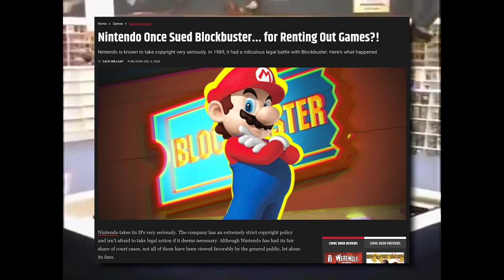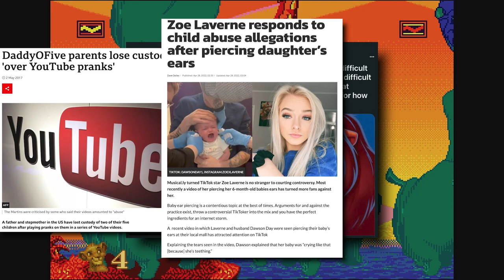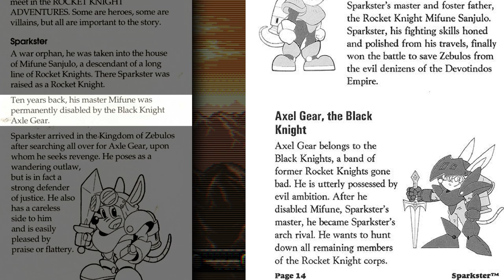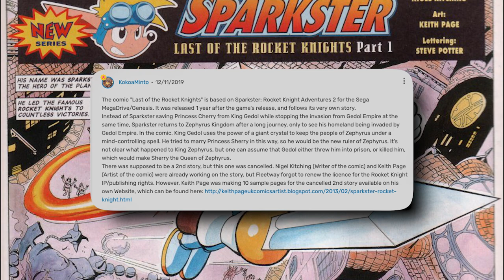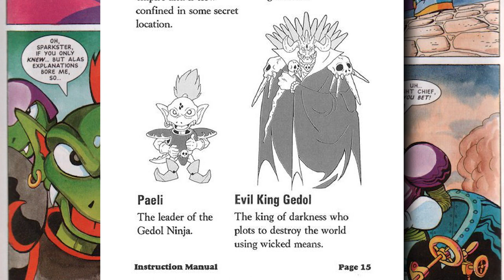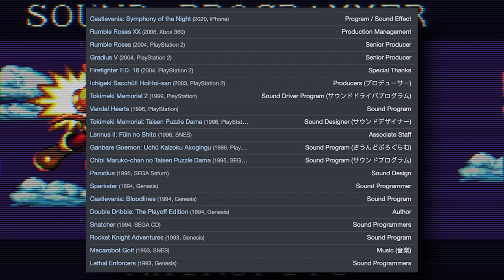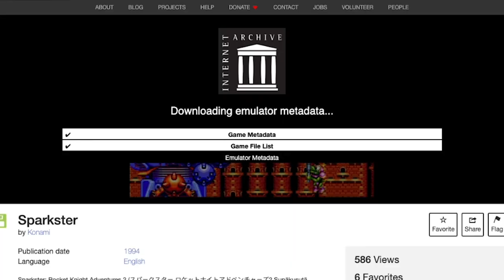Sparkster: Rocket Knight Adventures 2 [Genesis Review] - Blasting Off Again!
Does the sequel to Konami's Rocket Knight Adventures (at least I think it's a sequel. It's complicated) outshine the original, or does Sparkster on the Sega Genesis fall flat on its face? Or is just ok?